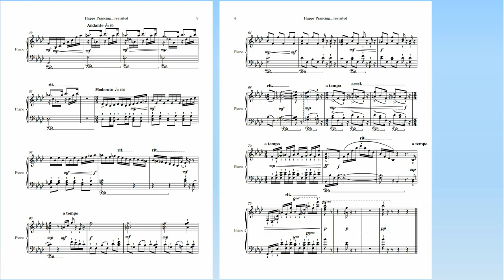🎹 'Happy Prancing' - Beautiful, Smiling, Happy, Virtuosic Original Piano Composition 🎵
'Happy Prancing' (2020) by DirkTomandl
This OriginalComposition for piano is a short, happy little piece, virtuous and expressive. Imagine a playful show-off who wants to impress - in a gentle, fun way.

Please enjoy this original piano composition in beautiful late romantic-era style inspired by Sergei Rachmaninoff with a few hints of Frederic Chopin!

I used the Artificial Intelligence software Musenet as compositional idea generator. How to compose with Musenet? The video "How to use AI to compose Classical Music" as well as the playlist itself have detailed descriptions about the process.

For this piece, I used mostly Rachmaninoff style but Musenet got stuck in the initial theme. By switching several times to Chopin style for a few seconds of music, I managed to guide Musenet towards more musical variation and a nice ending.

After some rough editing and error fixing in a DAW (Reaper), Igor Gerasimenko did a great job in creating a draft score. This score was used as starting point for the actual composition in Dorico. For the Piano sound I used the wonderful PianoTeq VST.

Now: Close your eyes, open your mind, imagine listening to a piano player improvising in late romantic-era style with a few hints of Rachmaninoff and a tiny bit of Chopin and some DirkTomandl.